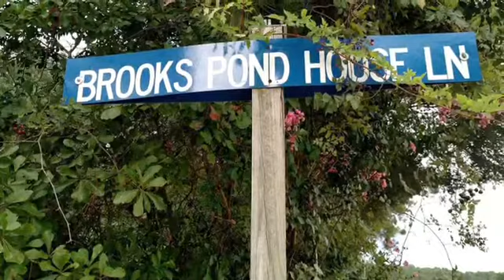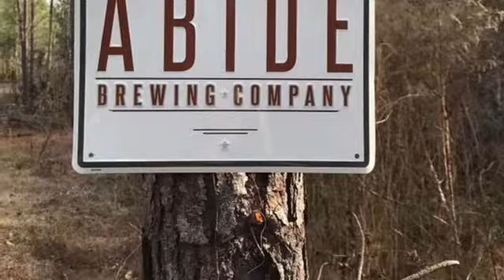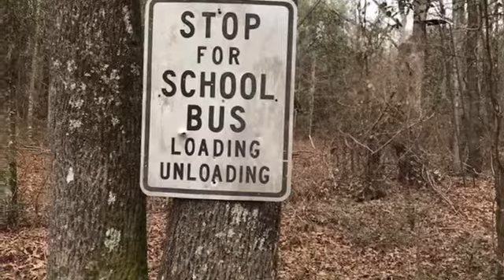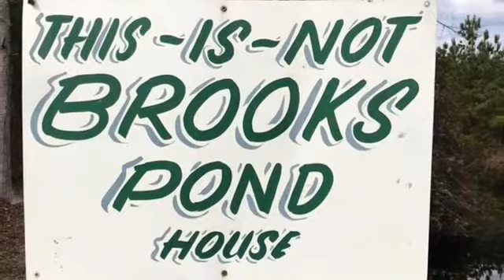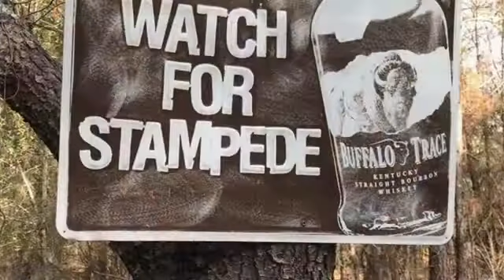Freeman Farm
Love Shack at Freeman Farm